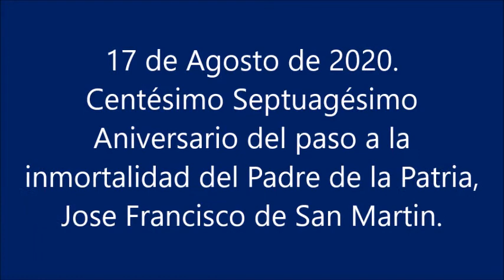Homenaje a San Martin en Miami. by Profesor David Alvarez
Emotivo Acto Homenaje conmemorando el centésimo Septuagésimo Aniversario del paso a la inmortalidad del Padre de la Patria, don Jose Francisco de San Martin y Matorras. Realizado el 17 de agosto de 2020 en el Downtown de Miami, U.S.A. Se entregó una ofrenda floral frente a su busto para honrar la memoria de este gran prócer Americano.